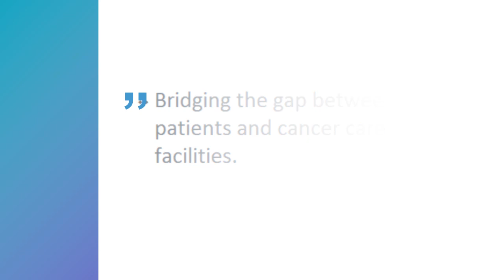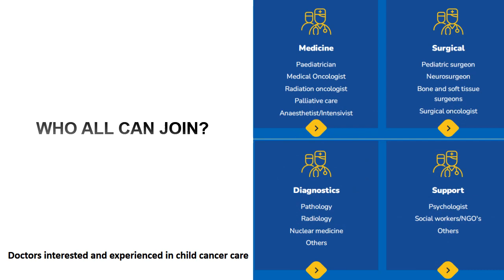Cancer Kid SOS - International Childhood Cancer Day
This worldwide event enables not only the medical community to come forward and support but witness a global change and contribution towards cancer.

Every year community aims towards a change and keeps an agenda, this year Cancer Kids SOS  Aims In BRIDGING THE GAP THROUGH YOUR HANDS.